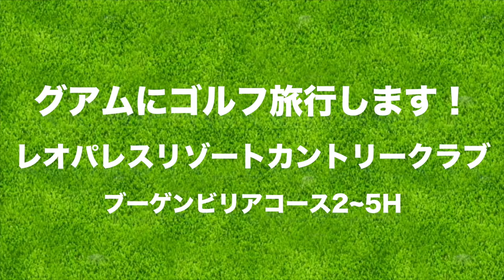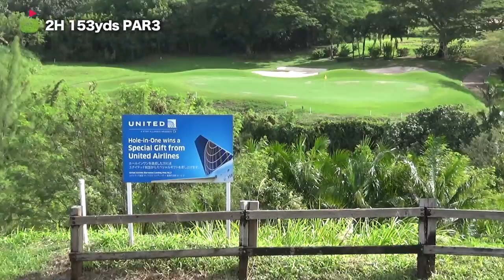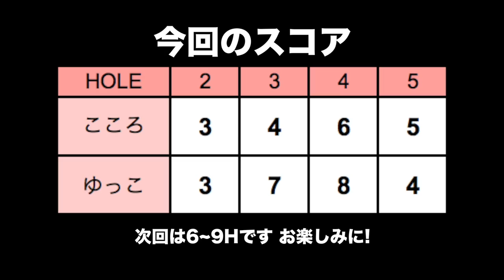名物ホールがキターー！！けど、これって・・・